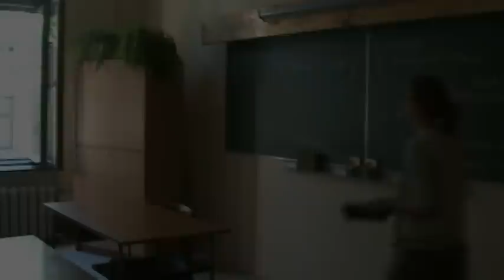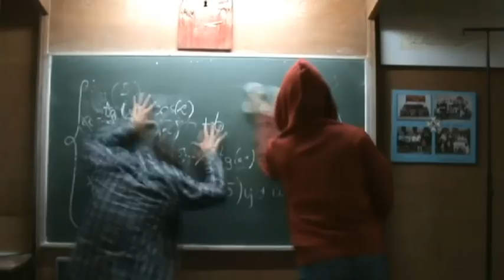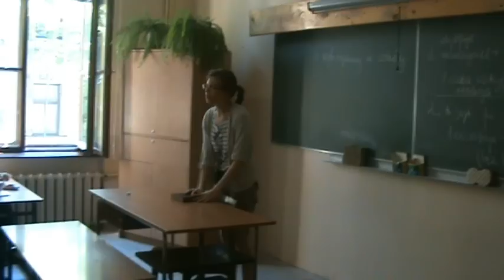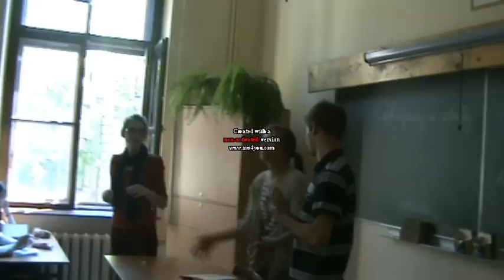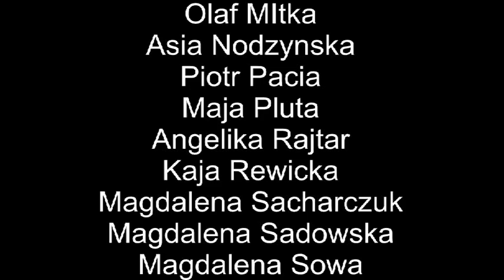Gosia Andrzejewicz Pozwól Żyć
Teledysk piosenki Gosi Andrzejewicz - Pozwól Żyć według klasy I D z Liceum Ogólnokształcącego nr. 1 im. Bartłomieja Nowodworskiego w Krakowie. Film powstał na potrzeby konkursu na najbardziej zgrana klasę pierwszą.
W filmie użyto dwie piosenki:
1. Gosia Andrzejewicz - Pozwól Żyć
2. Vangelis - Rydwan Ognia (Chairot of Fire)